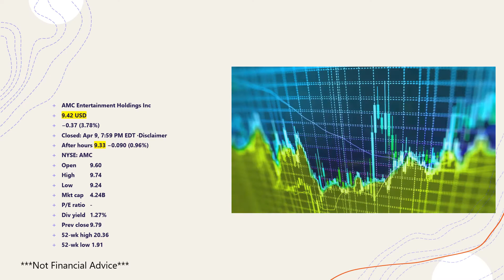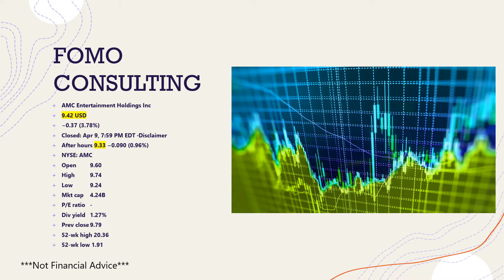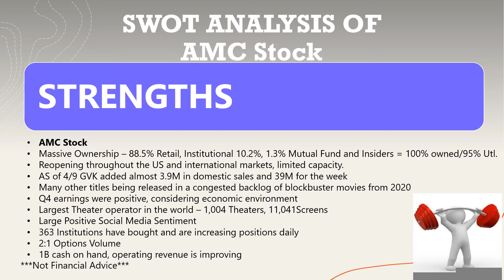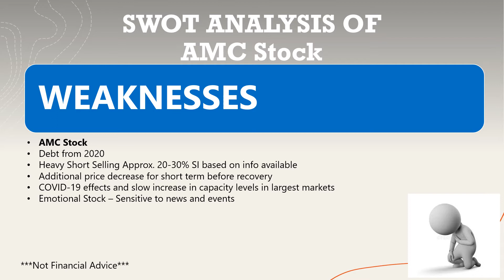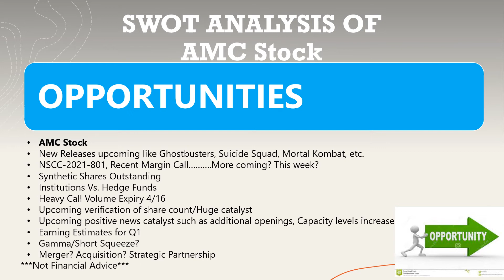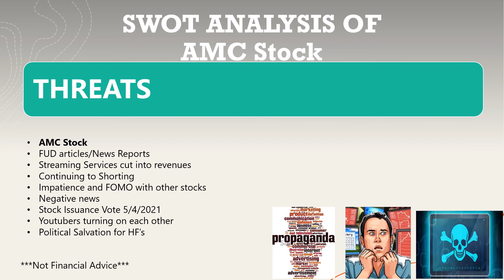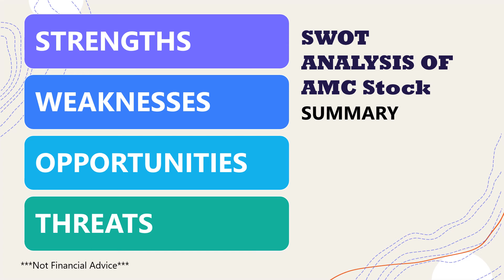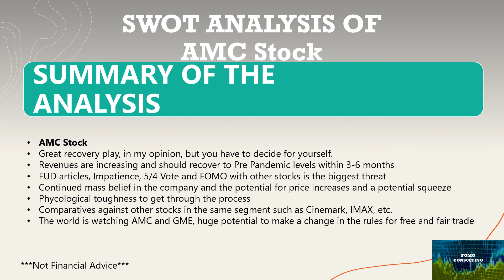FOMO CONSULTING AMC Pres 4 11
AMC Stock SWOT Analysis 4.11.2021 A different way to think.